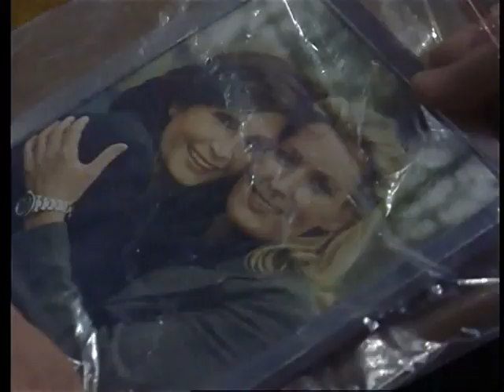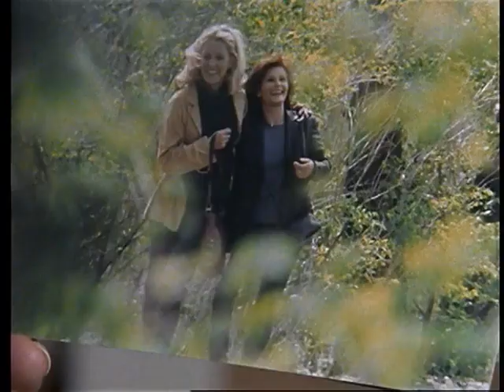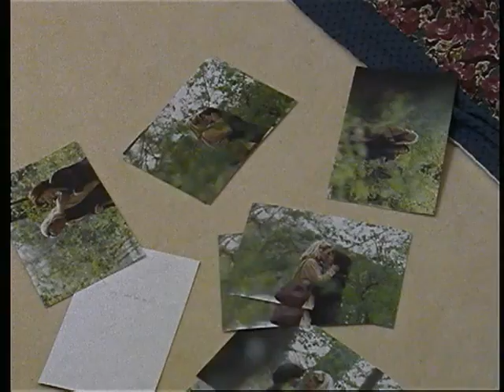Der Alte Folge 239 Tödlliches Dreieck (1998)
Folge 239

Tödliches Dreieck

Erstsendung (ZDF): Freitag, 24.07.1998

Gabi Michalek hat ein Verhältnis mit der verheirateten Marianne Kenat. Ein Umstand, der zumindest Jenny, der siebzehnjährigen Tochter Mariannes, nicht verborgen bleibt, denn sie spürt ihrer Mutter nach und fotografiert die Treffen. Jeden Dienstagabend treffen sich Marianne und Gabi mit zwei anderen Freundinnen zum Damenabend. Dabei gibt Gabi diesmal bekannt, sich von ihrem Mann scheiden lassen zu wollen. Steckt das Liebesverhältnis zu Marianne dahinter? Wenig später wird sie jedenfalls mit drei Pistolenschüssen, von denen schon der erste letal war, getötet. Hauptkommissar Leo Kress hat mit Herrn Michalek und Herrn Kenat zwei hochgradig Verdächtige.
Gedreht im März 1998.

Joachim Kenat Gerd Anthoff
Marianne Kenat Susanne Uhlen
Jenny Kenat Katja Woywood
Gabi Michalek Maria Furtwängler
Bernhard Michalek Jacques Breuer
Gesine Bachmeyer Gaby Herbst
Regina Kaiser Kerstin Heiles
Taxifahrer Franz H. Hanfstingl
? Alisa Palmer

Regie Helmuth Ashley